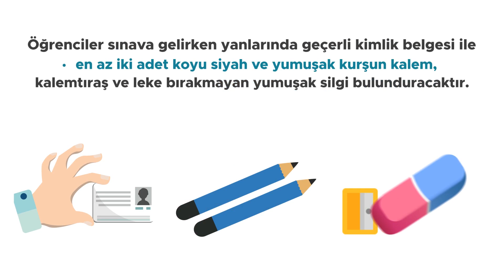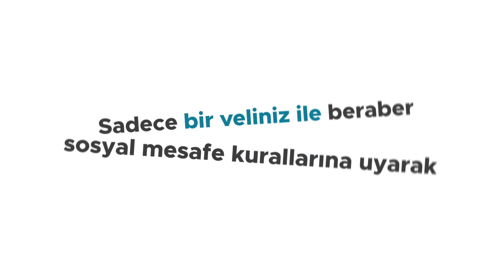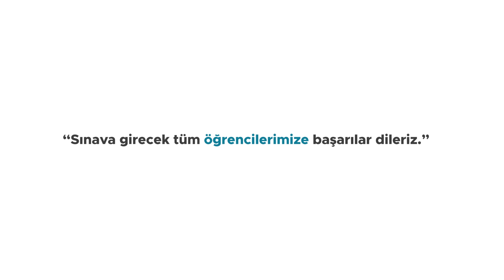LGS Sınav Günü / LGS Nasıl Yapılacak / MEB Animasyonu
SINAVLA ÖĞRENCİ ALACAK ORTAÖĞRETİM KURUMLARINA İLİŞKİN MERKEZÎ SINAV (LGS) NASIL YAPILACAK?
Sınav Günü
Sınav Anı
Sınava Giderken Yanımızda Neler olmalı

Liselere Geçiş Sistemi kapsamındaki merkezi sınav, 20 Haziran 2020'de yapılacak. Öğrencilerin sağlığı için sınav sırasında pek çok tedbir devrede olacak. Sınav binalarına kolay ulaşabilmeleri için bu yıl ilk defa öğrenciler, kendi okullarında sınava girecek. Adaylar, önceden dezenfekte edilmiş binalara maskeleri takılı halde, bekletilmeden sosyal mesafe korunarak, sırayla alınacak.

Sınavla Öğrenci Alacak Ortaöğretim Kurumlarına İlişkin Merkezî Sınav (LGS) Nasıl Yapılacak?

Korona virüs salgını tedbirleri kapsamında; öğrencilerimizin sınav binalarına kolay ulaşılabilmeleri için bu yıl ilk defa öğrenciler kendi okullarında sınava gireceklerdir.

Öğrenciler sınava gelirken yanlarında geçerli kimlik belgesi ile en az iki adet koyu siyah ve yumuşak kurşun kalem, kalemtıraş ve leke bırakmayan yumuşak silgi bulunduracaktır.

Öğrencilerin sınava gireceği sınav merkezi, bina, salon ve sıra bilgileri e-okul üzerinden açıklanacaktır.

Sınav giriş belgeleri, okul yönetimleri tarafından sınav günü, sınavdan 30 dakika önce öğrencilerin sıra numarasına göre masalarına bırakılacaktır.

Okulda kantinler açık olmayacağını göz önünde bulundurarak öğrenciler ihtiyaç duyacakları su, dezenfektan ve peçeteyi yanlarında getirebileceklerdir. Ayrıca her sınıfta dezenfektan ve peçete okul idareleri tarafından bulundurulacaktır.

Sınava gelen öğrencilere, velilere ve sınavda görevli tüm personele okul idaresi tarafından okul girişinde ellerine dezenfektan uygulaması yapılacak ve ücretsiz olarak maske dağıtımı yapılacaktır.

Geçerli kimlik belgenizi en geç sınavdan 1 gün önce veliniz ile birlikte kontrol ederek hazır bulundurunuz.

Geçerlik kimlik belgesinde 15 yaş nedeniyle fotoğraf bulundurması gerekenler gerekli değişikliği süreçten dolayı yapamamaları göz önüne alınarak fotoğraflı geçerli kimlik belgesi şartı aranmayacaktır.

Kimlik kontrolleri ve salonlara yerleştirmenin zamanında yapılabilmesi için sadece bir veliniz ile birlikte sosyal mesafe kurallarına uyarak, sınav günü en geç saat 09:00'da kendi okulunuzda hazır bulunmanız gerekmektedir.

Öğrenciler, önceden dezenfekte edilmiş binalara maskeleri takılı halde, bekletilmeden sosyal mesafe korunarak, sırayla alınacaktır.

Tüm okullarımızda Rehber öğretmenlerimiz korona virüs tedbirlerinin denetimi kapsamında velilerimize ve öğrencilerimize yardımcı olmak için okul dışında görevli olacaklardır.

Birinci oturum sonunda verilecek arada öğrenciler, öğretmenlerinin kontrolünde bina bahçesine çıkabilecektir. Öğrencilerin sosyal mesafelerini korumaları için görevli öğretmenler tarafından kontroller yapılacaktır. Öğrencilerin velilerle bir araya gelmesine izin verilmeyecektir.

İkinci oturum için öğrenciler binalara sosyal mesafe korunarak sırayla alınacaktır.

Velilerin okul bahçelerine girişlerine izin verilmeyecektir. Öğrencilerin binalara giriş ve çıkışlarında velilerin izdiham oluşturmamaları, sosyal mesafeye dikkat etmeleri gerekmektedir.

Sınav sonunda öğretmenleri gözetiminde binadan çıkan öğrenciler velilerine teslim edilecektir.

Sınava girecek tüm öğrencilerimize başarılar dileriz.